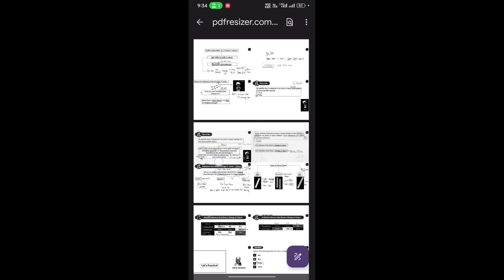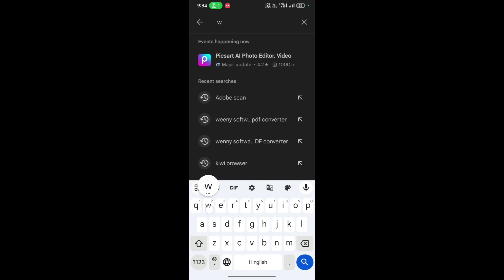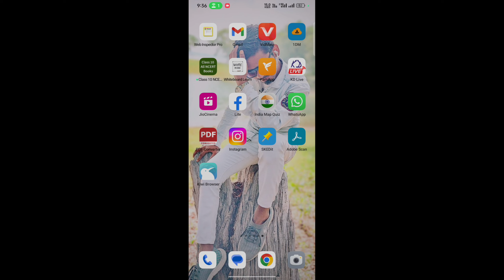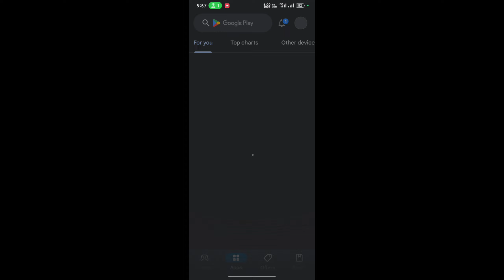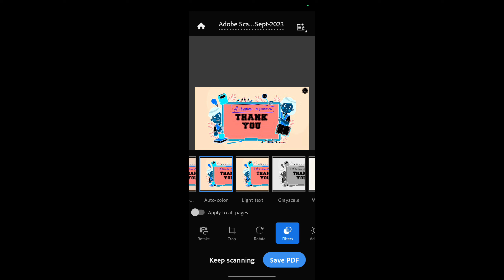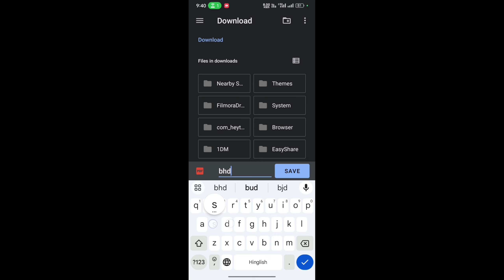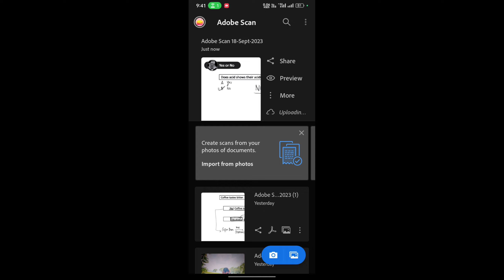How to invert pdf colour // how to invert black pdf to white pdf // how to change pdf colour